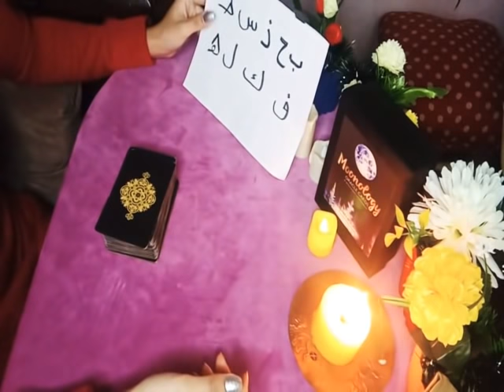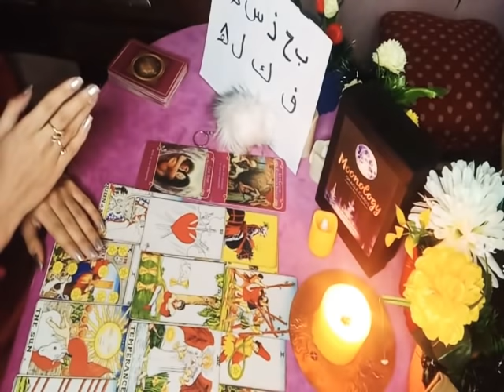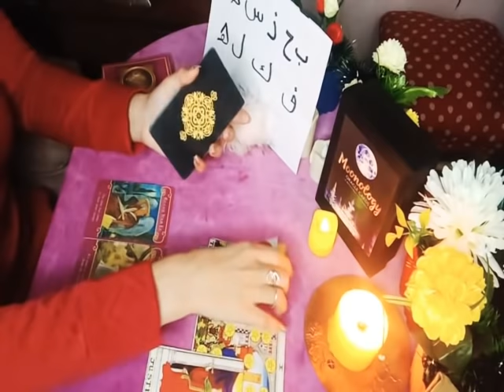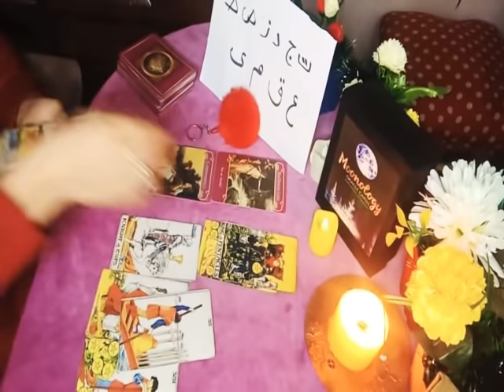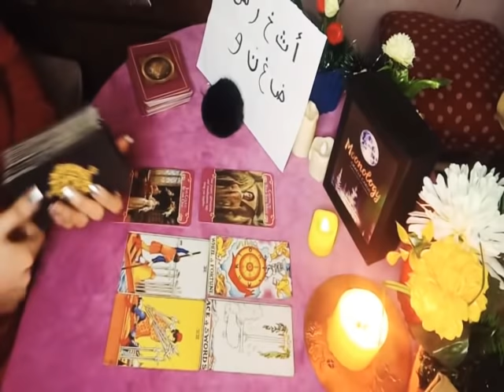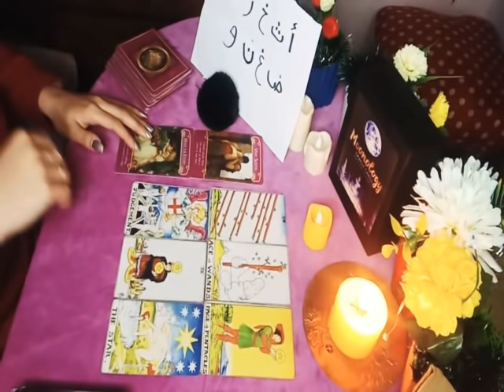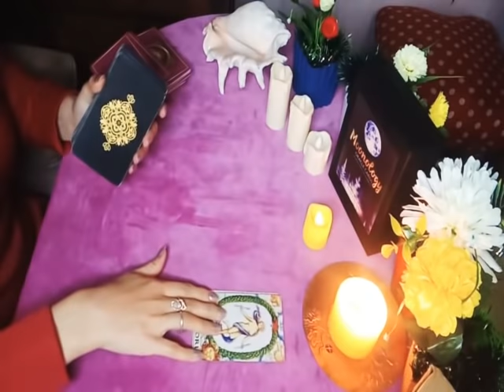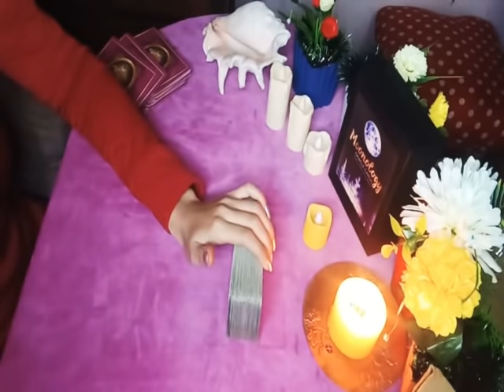حط شخص فى بالك ،تحليل لما بينكم ،صدق مشاعرة ليك ، وتتعامل معاه ازاى+3 قراءة مجانية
المجموعة الأولى 🌷ب ح ذ س ط ف ك ل ه
المجموعة الثانية 🌺 ت ج د ز ص ظ ع ق م ى
المجموعة الثالثة 🎉 أ ث خ ر ش ض غ ن و